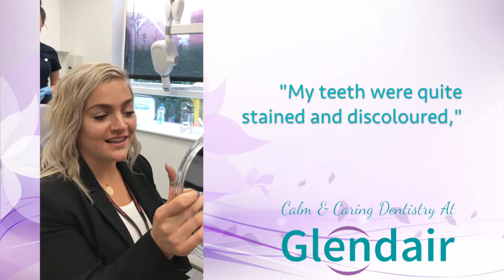My Teeth Are So Much Better Than Before Says Rosy | Glendair Dental Smile Reveal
Rosy sees her smile for the first time after treatment for discoloured and chipped teeth at Glendair Dental in Alfreton near Derby.

Glendair Dental Practice

Are You Looking To Transform Your Smile?

“We understand how a visit to an ordinary dental practice can make you feel, how just picking up the phone takes courage. We make little adjustments to make you feel calm and relaxed. You see, we are not an ordinary dental practice… we are the practice for people who don’t like the dentist. We will never ever make you feel ashamed of your mouth or of your phobia.”